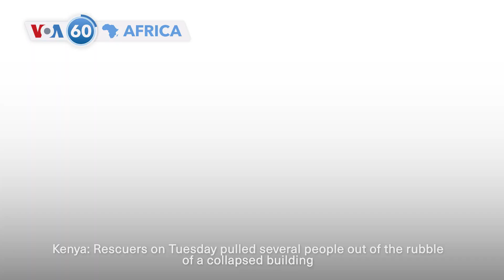VOA60 Africa - Several unaccounted for in Kenya landslide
Kenya: Red Cross personnel are responding to a landslide that left several people unaccounted for in the town of Kimende, northwest of the capital, Nairobi. Parts of Kenya have experienced heavy rain in recent weeks.

Kenya: Rescuers on Tuesday pulled several people out of the rubble of a collapsed building set for demolition in the capital, Nairobi, but also said more are likely trapped.

South Africa: People in Zamimpilo, a poor area near the city of Johannesburg, are living in fear amidst high levels of crime linked to the illegal mining of gold ore and the gangs involved in the business.

France: South African sprinter Caster Semenya said Wednesday's hearing at the European Court of Human Rights into whether she can be required to lower her testosterone levels to compete was an "important day.” The court’s ruling isn’t expected for months, but will be binding.

Ivory Coast: The 16th edition of the country’s Anoumabo Urban Music Festival, known as Femua, opened in the capital of Abidjan on Tuesday, with a theme this year of “young people's mental health."